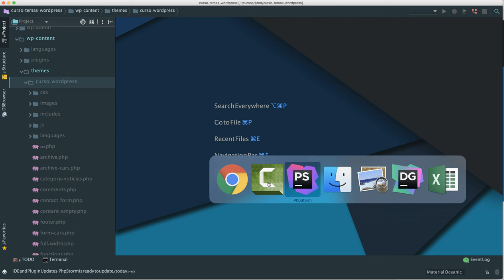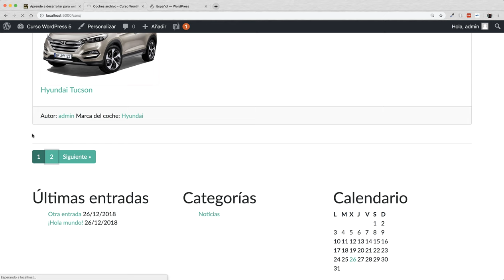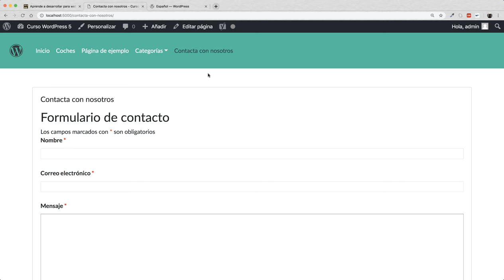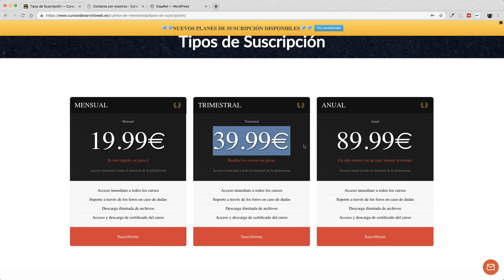Desarrollo de temas con WordPress 5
El curso de WordPress 5 te ofrecerá todo lo necesario para que aprendas a programar con el CMS más popular y así acelerar tus desarrollos web.